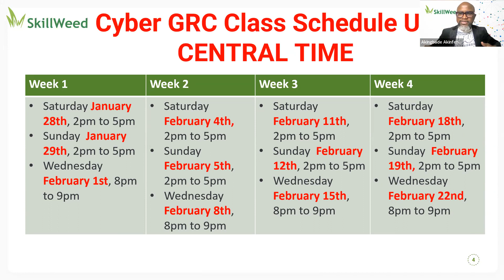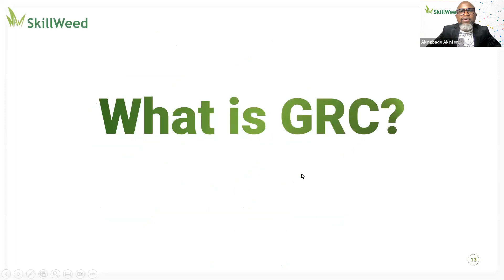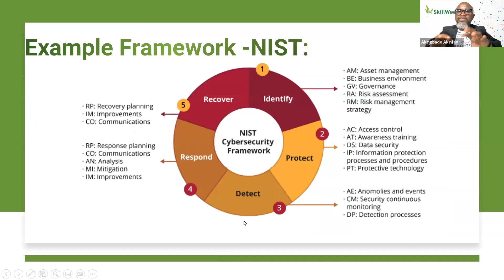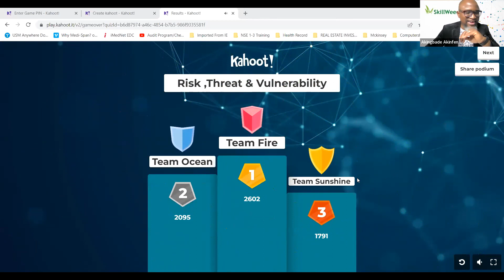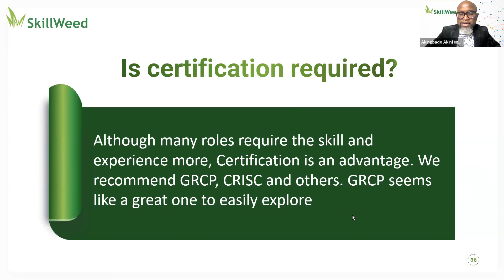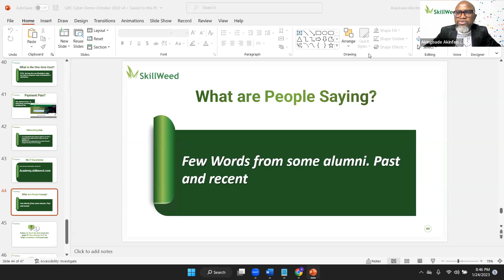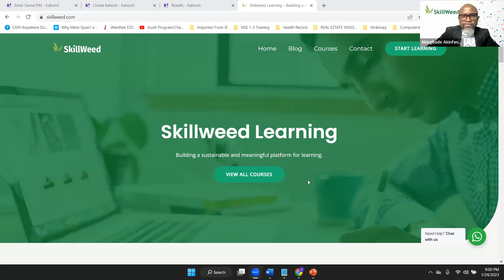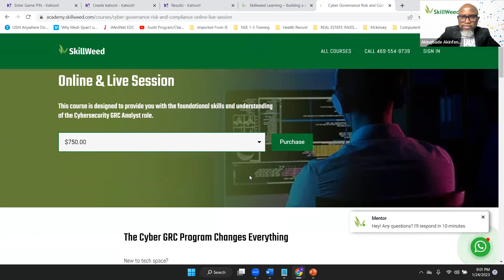Cyber Governance Rick and Compliance Training | Best Online Cyber Security Free Training 2023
Cyber Governance Rick and Compliance Training | Best Online Cyber Security Free Training 2023 || Skillweed

Welcome to the ultimate guide on **Cyber Governance Risk and Compliance Training!** In our groundbreaking video, we unveil the **Best Online Cyber Security Free Training for 2023**. Gain critical insights into risk management, mitigation strategies, and compliance best practices tailored for today’s digital landscape. From engaging content to expert advice, we equip you with the tools to safeguard your organization and stay ahead in the ever-evolving cyber threat environment. Don’t miss out—your path to becoming a cybersecurity guru starts here!

Learn the essential skills for cyber governance and compliance with Skillweed's expert-led training. This YouTube video covers everything you need to know about protecting your organization from cyber threats and staying compliant with industry regulations. Join Rick, a seasoned cybersecurity professional, as he guides you through the latest best practices and strategies for safeguarding your business. Don't miss out on this comprehensive training that will help you stay ahead of the game in today's digital landscape. Watch now!

This is the time to explore new opportunities. Please find below some great FREE CLASSES we can share to empower our community. Its TIME! Our Time!

Cyber Governance Rick and Compliance Training,
Best Online Cyber Security Free Training 2023,
Skillweed,
cyber governance and compliance training for beginners,
compliance training for IT professionals,
cybersecurity compliance training for businesses,
cyber governance and compliance certification,
cybersecurity compliance best practices
online cyber security training free 2023
cyber security
online cyber security training for IT professionals
online cyber security courses free